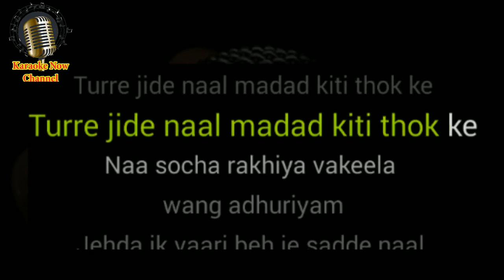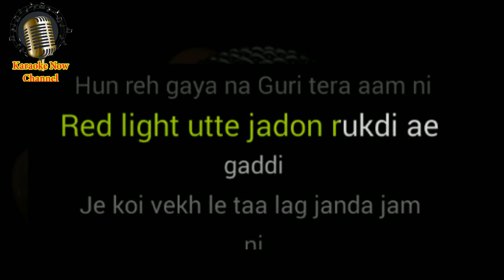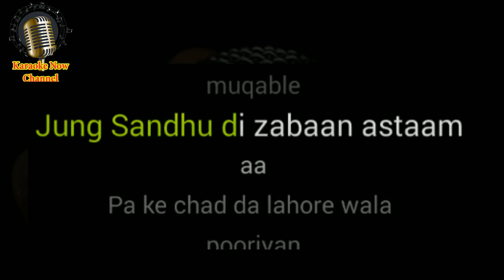[Karaoke] Publicity- Guri- Karaoke Now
Let's enjoy "Publicity" karaoke version with Guri style.